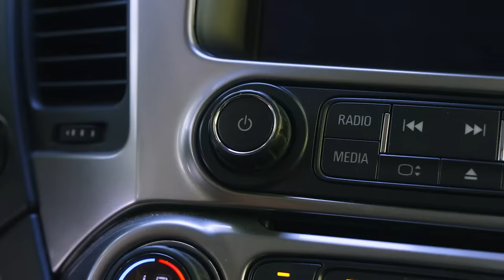98º - Where Do You Wanna Go (Official Music Video)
Credits:
Director: Stephanie Pearson  (@steph_pears)
Co-Director / Editing VFX: Aaron Eisenberg  (@aaroncalebeisenberg)
Producer: Anneliese Salgado  (@anneliese_s)
Production team: Sound And Vision Co  (@soundandvisionco)
DP: Taylor Clemons  (@dop_itstay)
AC: David Asambadze  (@migrant_dp)
Key Grip: Mario Sandoval  (@trippytako)
Stylist: Kirsten Stevens  (@kikicreativexo)
Makeup: Patrick Santana (@patricksantaana)
Makeup assist: Heather Butterwegge (@heatherb.makeup) and Kate Chavez (@kc_beautyandskin)
Colorist: Roy Sun  (@coloristroy)
Photographer: Christiano Hermoso  (@christianohermoso)
Photo assist: Ben Pham  (@phamousben) and Kristen (@missy_krissy)
Sunglass Kid: Aily Kei  (@ailykei)
Skater Dude: Chad Tepper  (@chadtepper)
Skater Bro: Steven Benn  (@stevenlbenn)
Workout Guy: Matt Garcia (@matt_garcia88)
Soda Girl: Natalie White (@nataliecwhite)